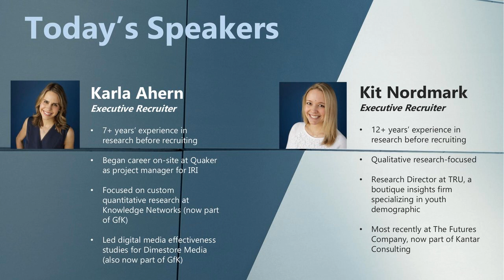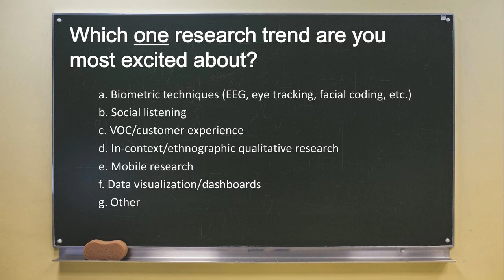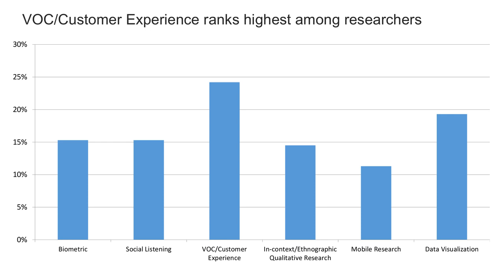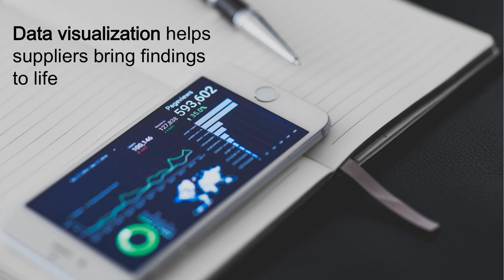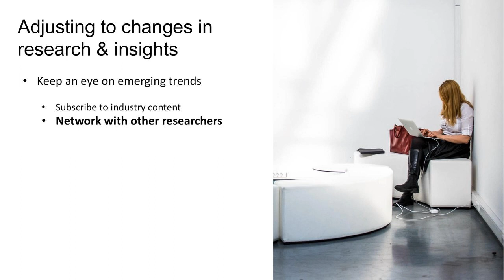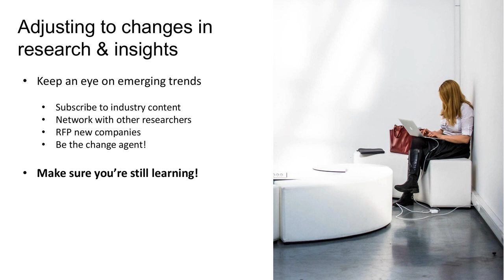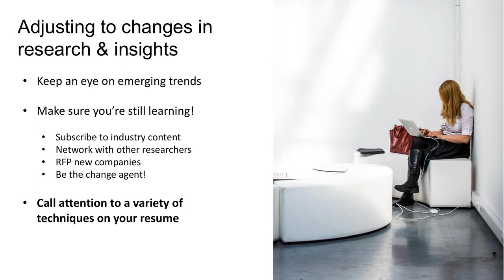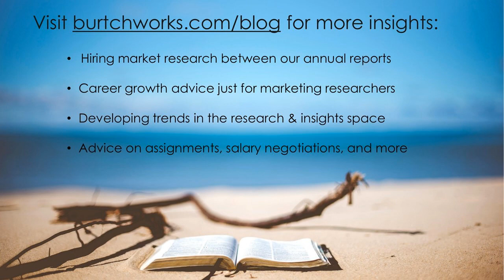2018 Marketing Research & Consumer Insights Trends Survey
What trends are marketing research and consumer insights professionals excited about this year, and how can researchers keep up with industry changes?

We surveyed our network of researchers to see what trends they're interested in right now, and this video examines:

- Which trends researchers are excited about
- Our insights from the data
- How researchers can adapt to changes in MR

Karla Ahern and Kit Nordmark lead Burtch Works’ marketing research recruiting team, and both started their careers as researchers at firms such as IRI, Knowledge Networks (now owned by GfK), and Kantar before jumping into recruiting.